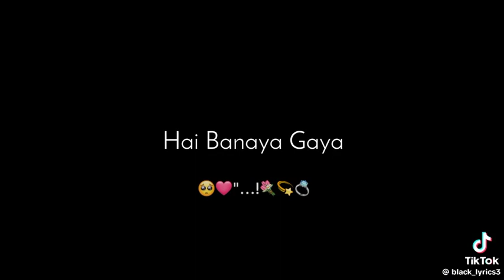Izhaar Hua blackscreen lirics ❤️srilanka